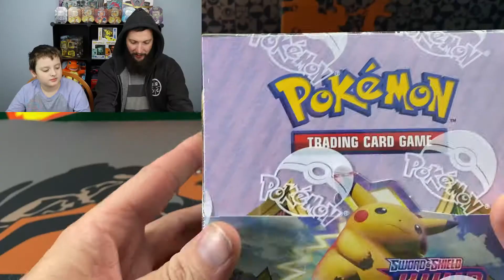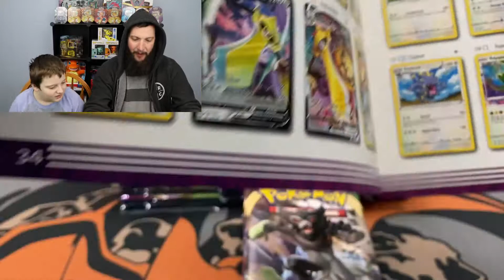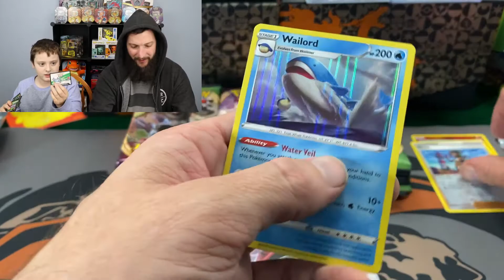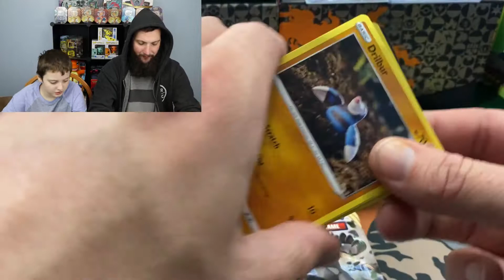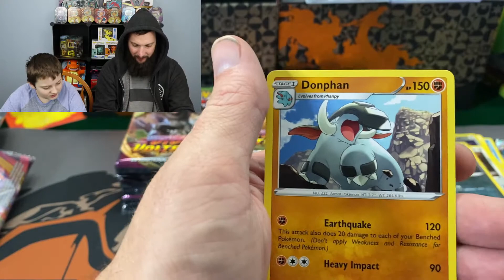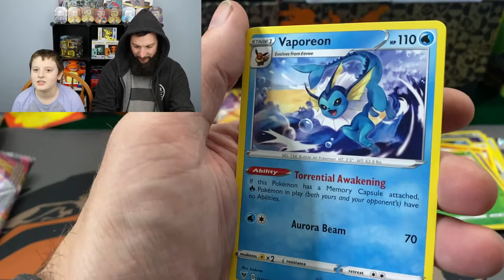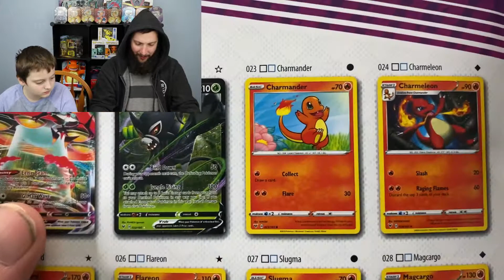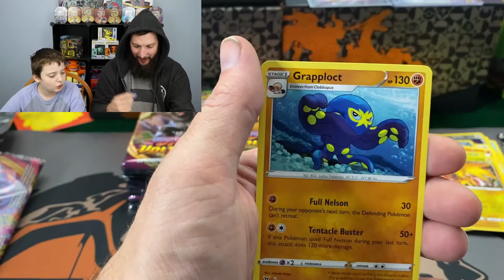Pokémon Vivid Voltage Booster Box - Part 1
This is part 1 of our Vivid Voltage Booster Box series where we play Pick the Pokémon with the Pokémon from the new set!